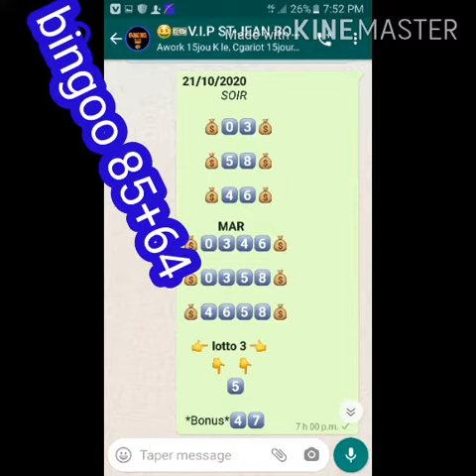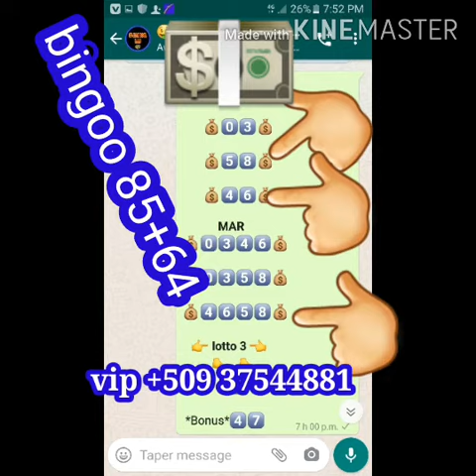Bingazooo Maryaj 85+64🙋🏼 |85 &64 bolet info VIP +509 37544881 🍾🍾🍾💰🍾💰🍾🔥🔥